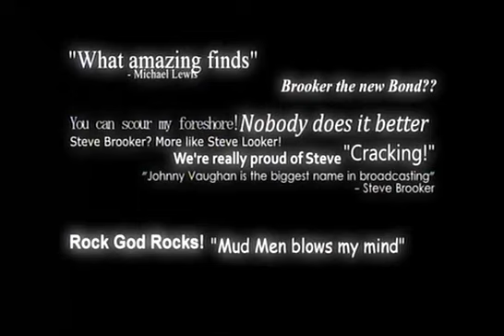MudMen Season 3 Episode 4 Chatham Part 2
The Mud Men go on another road trip as they visit Chatham on the River Medway in Kent. With over 400 years of history at Chatham’s famous naval dockyard, it’s not long before the boys find evidence of Britain’s illustrious military past.

The finds from the foreshore send our plucky team to discover more about training for the Great War. Would our Mud Men have made the grade? We find out as Johnny and Steve are put through their paces on an assault course, taught to handle a rifle and take part in hand to hand bayonet combat.

MudMen was a TV show filmed for Uk History channel. The show followed Steve Brooker, Johnny Vaughan and Nick Stevens Mudlarking in London and around the the UK. Season 3 originally aired in 2013.